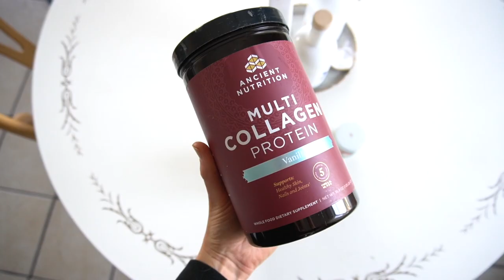WHAT I EAT IN A DAY | EATTOGLOW MEAL PREP FT. ZIP TOP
OPEN ME, YOU WONT BE SORRY

In this video I share what I eat in a day! I’ve been eating all of the Eattoglow Meal Prep recipes from the new ebook. An essential part of my new meal prep life is using Zip Top containers to store all of the leftovers from my new Eattoglow meal prep recipes. If you’re looking for money, time, and skin saving solutions to kitchen burnout, look no further than this resource!

EXCLUSIVE FREE RECIPE

Berry Cacao Greens Oat Bake

Ingredients
Oat Bake
2 cups frozen spinach
2 cups milk alternative
1 1/2 cup oats
1/2 cup flax seeds
1/2 cup cacao powder
1 cup frozen berries
1/2 cup protein powder
1/2 cup monk fruit powder
1/4 cup adaptogenic mushrooms

Toppings
Strawberries
Cacao nibs
Probiotic coconut yogurt aka Cocoyo

Recipe
• Preheat oven to 350
• Blend milk alternative and spinach until
smooth, add to a large bowl
• Add remaining ingredients into bowl and
stir until combined
• Line a 9X9 baking dish with parchment
paper
• Add bowl contents to lined baking dish
• Allow it to cool and cut into 6-8 pieces
• Top with fresh berries, cocoyo, cacao nibs
• Store in an airtight container in the fridge

xoxo,
Celeste